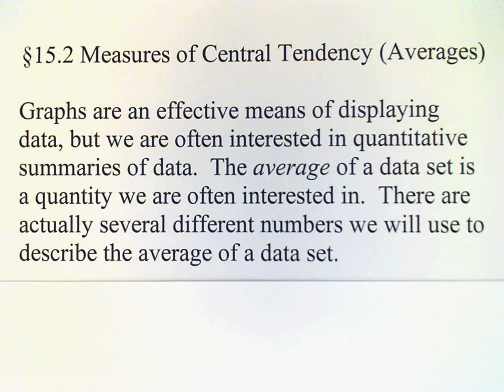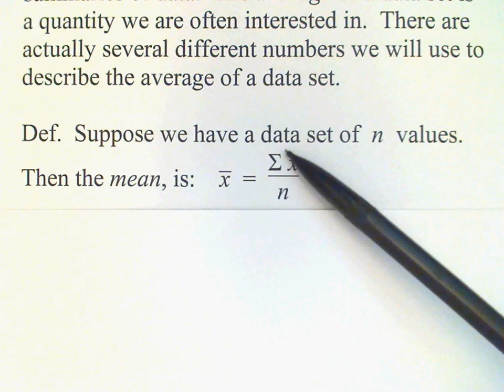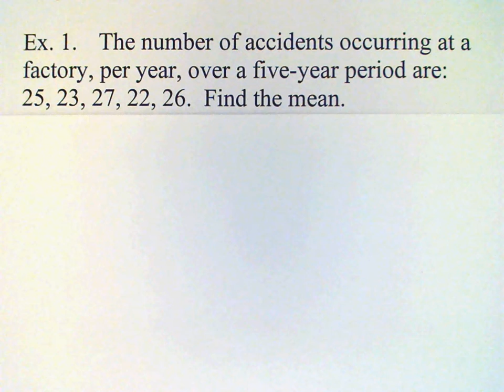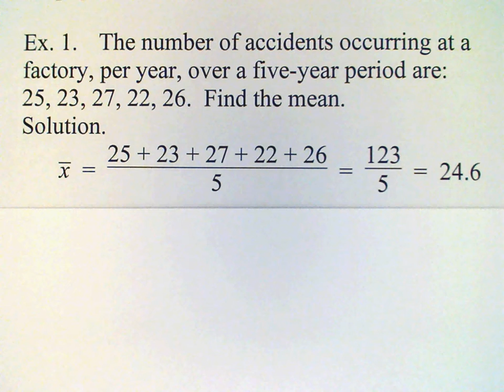Section 15 2a